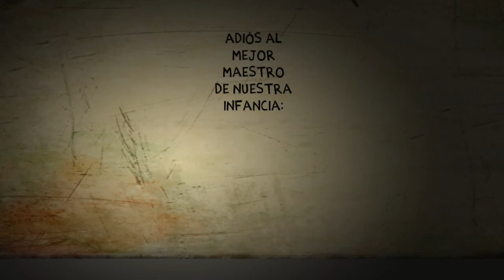ADIÓS MAÍSTRO LONGANIZA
ALLAN McDONALD